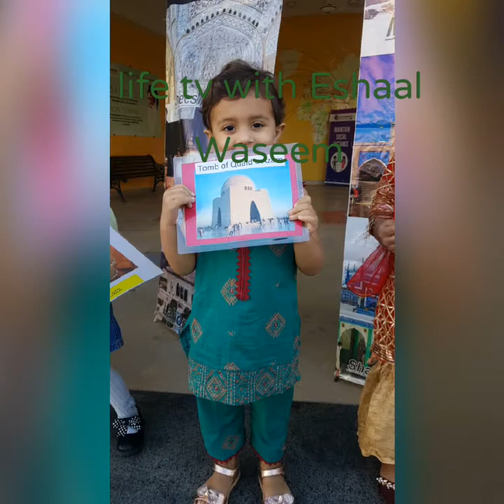culture of Pakistan